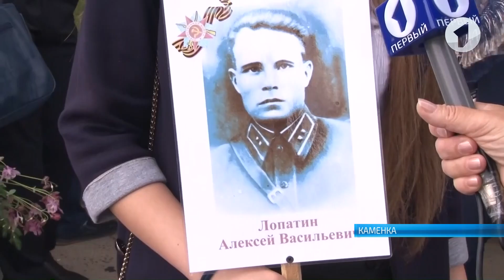Весна Победы в Каменке и Рыбнице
От Днестровска до Каменки. День Победы, а вместе с ним и «Бессмертный полк» прошагал по всем городам нашей республики. В Рыбнице в этом году впервые на главной площади подняли Знамя Победы. А каменчан с утра разбудил гул мотоциклов.